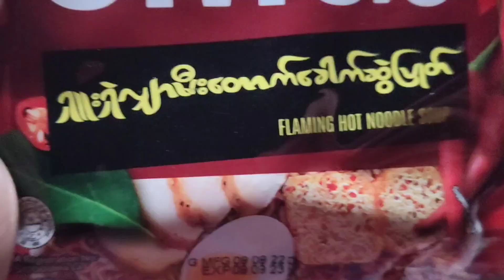OMGရှူးရှဲလျှာမီးတောက်ခေါက်ဆွဲစျေးအားဖြင့် 550k 😁နည်းငယ်ငံတယ်Foodinmyanmar